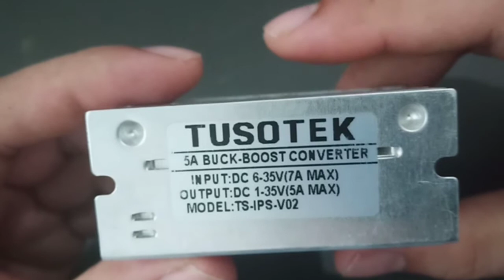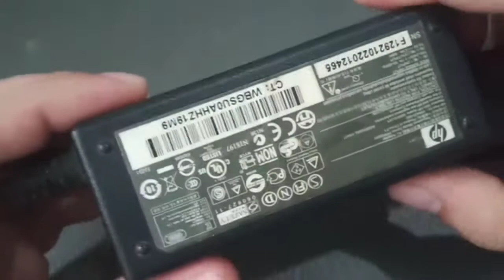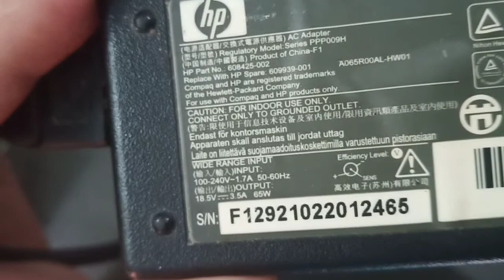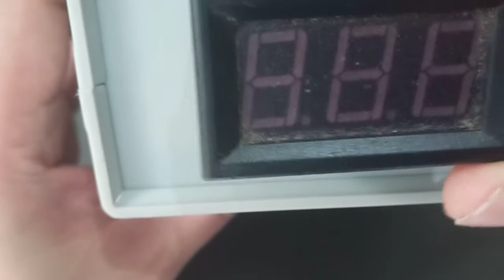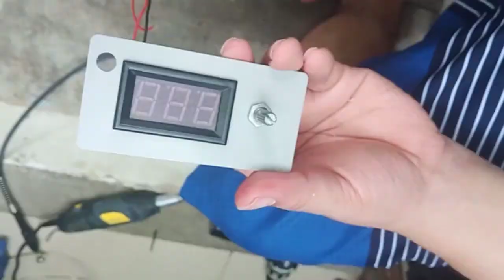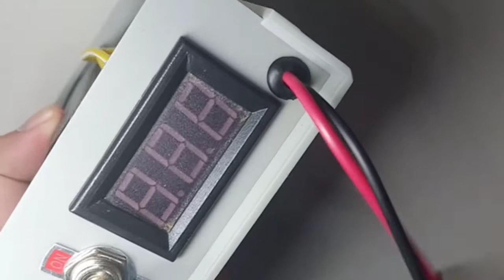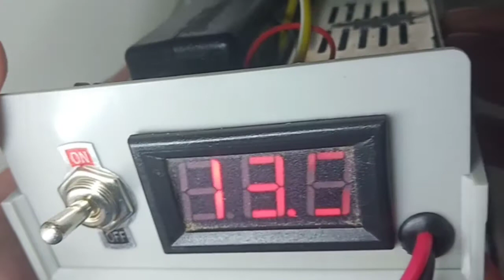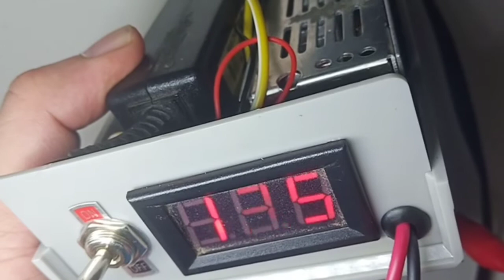Paano gumawa ng simpleng Power Supply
Adjustable power supply gamit ay buck-boost converter, lumang power supply ng laptop at voltmeter.